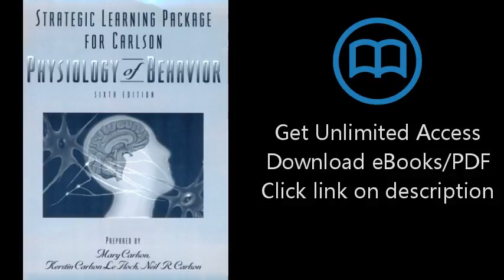Strategic Learning Package for Carlson : Physiology of Behavior